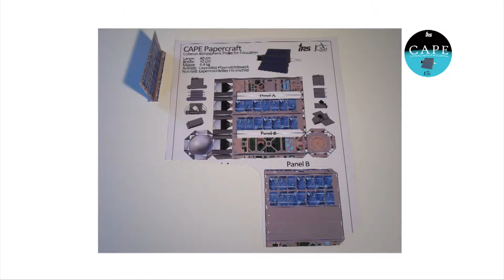How to CAPE papercraft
The Cubesat Atmospheric Probe for Education  (CAPE) is a educational project of the institute of space systems of the university of stuttgart.
It aims to educate the youth and transports new technologies for spaceflight.